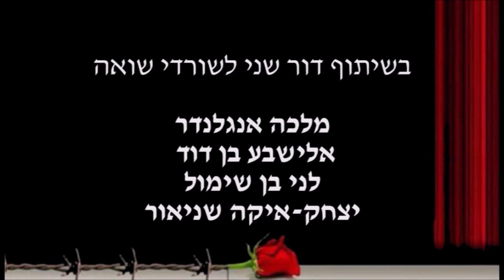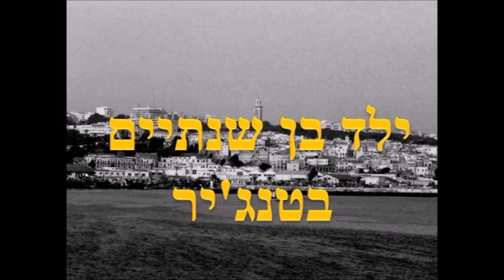תיאטרון עדות בארות יצחק 2103